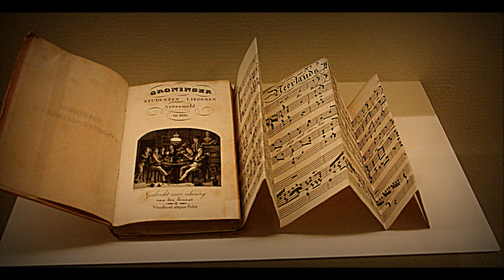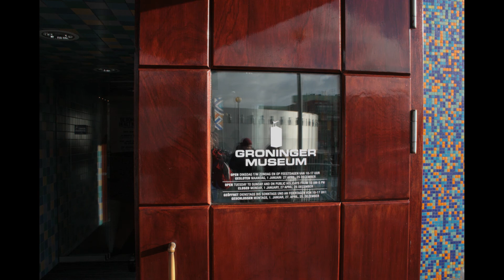Met de fotoclub naar het Groninger museum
Met de fotoclub Veendam naar het Groninger museum.